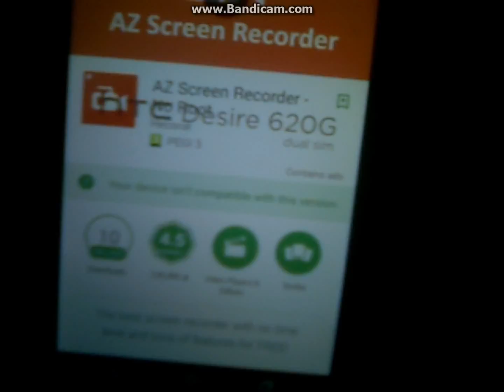Инфо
Your device isn't compatible with this version.Това пише